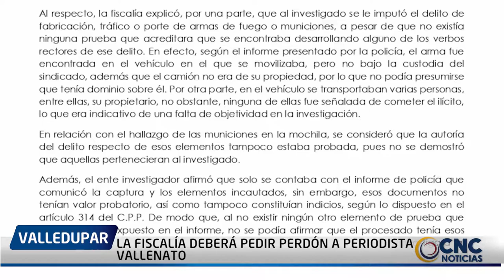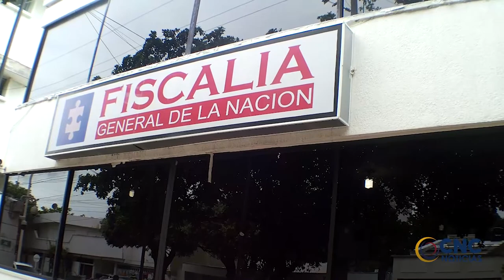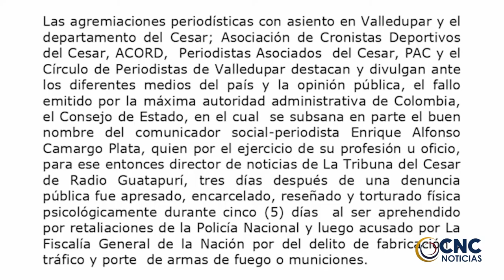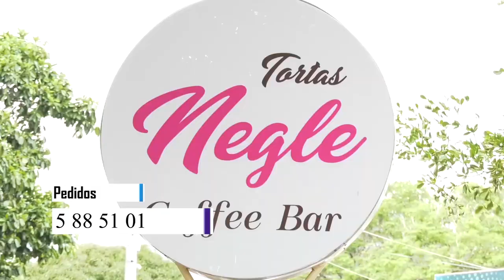LA FISCALÍA DEBERÁ PEDIR PERDÓN A PERIODISTA VALLENATO